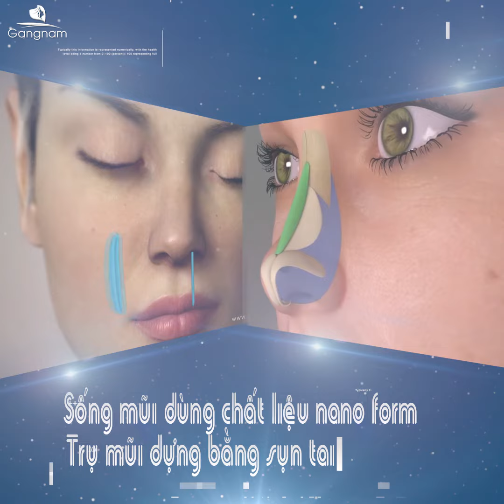Nâng Mũi Cấu Trúc Nano Form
Bạn đang tự ti vì sở hữu chiếc mũi xấu:
-Sống mũi thấp
-Đầu mũi thấp
-Mũi xương gồ
-Mũi hếch
-Cánh mũi to
Đừng lo hãy đến với hệ thống thẩm mỹ viện Gangnam, mọi vấn đề về mũi sẽ được xử lý với công nghệ Nâng mũi cấu trúc Nano Form.

THẨM MỸ VIỆN HÀN QUỐC GANGNAM - NÂNG TẦM VẺ ĐẸP VƯỢT MỌI THỜI GIAN

🏥Chi nhánh Hồ Chí Minh 1: Số 57, Đường 3/2, P.11, Q10, Tp. Hồ Chí Minh
🏥Chi nhánh Hồ Chí Minh 2: Số 578, Cộng Hòa, Phường 13 , Quận Tân Bình, Tp. Hồ Chí Minh
🏥Chi nhánh Đồng Nai 1: Số 388, Đồng Khởi, P. Tân Hiệp, Tp. Biên Hòa, Đồng Nai
🏥 Chi nhánh Đồng Nai 2: F222, Võ Thị Sáu, P. Thống Nhất, Tp. Biên Hòa
🏥Chi nhánh Bình Dương: Số 141, Ngô Gia Tự, P. Chánh Nghĩa, TP. Thủ Dầu Một
🏥Trụ sở tại Hàn Quốc: 2F, Totoo Vally, 217, Seachan-ro, Yongsan-gu, Seoul Korea
🏥Trụ sở tại Campuchia: 11 Flors, Land Plot 6CD, Street 163, Sangkat Veal Vong, Khan 7 Makara, Phnom Penh, Cambodia